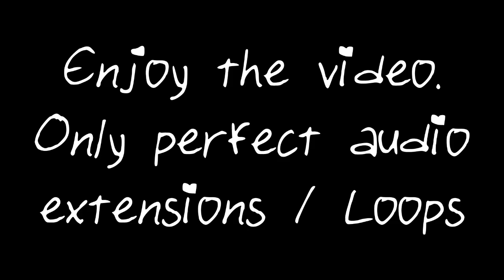Nightcore - Alibi 2 hour